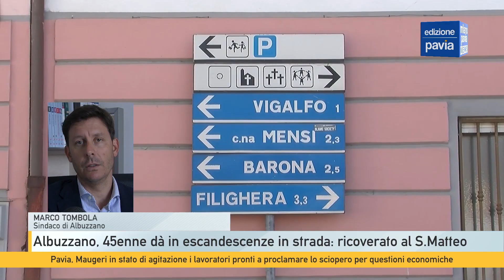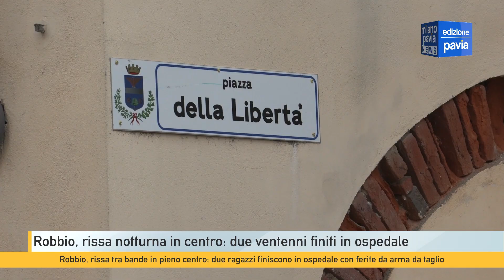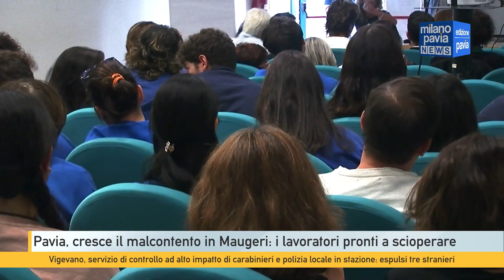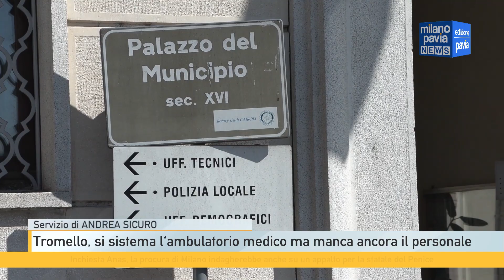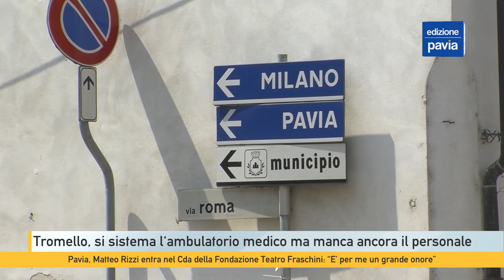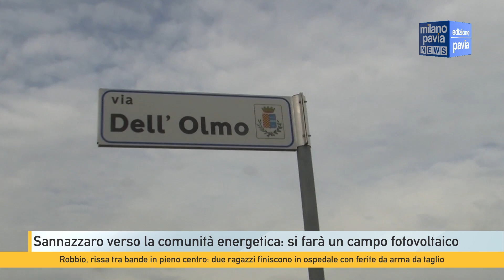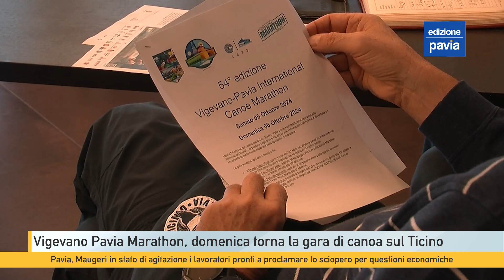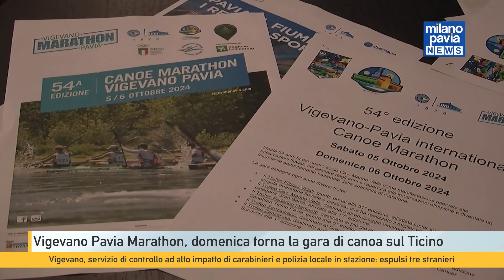Milano Pavia NEWS – edizione PAVIA - 3 ottobre 2024